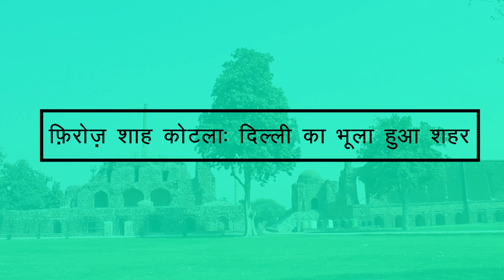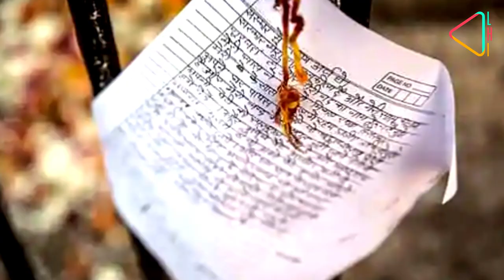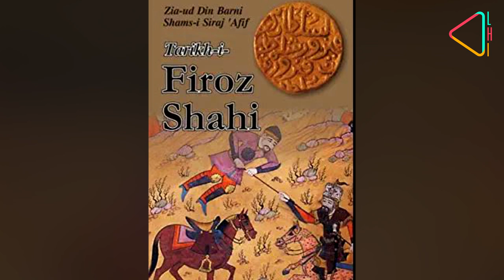फ़िरोज़ शाह कोटला: दिल्ली का भूला हुआ शहर | Feroz Shah Kotla | Sultan Feroz Shah Tughlaq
दिल्ली के उत्तर-पूर्वी हिस्से में बहादुर शाह ज़फ़र मार्ग पर मौजूद फ़ीरोज़ शाह कोटला में आपको मध्यकालीन समय की इमारतें देखने को मिलेंगी, जो दिल्ली के इतिहास का एक महत्वपूर्ण अध्याय रहा है।

फ़ीरोज़ शाह कोटला , तुग़लक सल्तनत के तीसरे सुल्तान फ़ीरोज़ शाह तुग़लक की राजधानी हुआ करती थी, जिसे उसने सन 1351 में,तख़्त पर बैठने के तीन साल बाद बसाया था . हालांकि, इससे पहले, उसके पूर्वज - ग़्यासउद्दीन तुग़लक़ ने तुग़लकाबाद और मुहम्मद बिन तुग़लक़ ने आदिलाबाद का निर्माण, दक्षिण-पश्चिमी दिल्ली में करवाया था. मगर चौदहवीं शताब्दी के मध्य में, पानी की कमी की समस्या को देखते हुए, फ़ीरोज़ शाह ने अपनी राजधानी यमुना नदी के क़रीब बसाने का फ़ैसला किया, क्योंकि तब इस
नदी ने अपना रुख़ बदल दिया था. आईये आपको ले चलते हैं, फ़ीरोज़ शाह के कोटला की एक यात्रा पर:

इस गढ़ के अन्दर आते ही आपको रास्तों की भूल- भुलैया देखने को मिलेगी जो इस पूरे इलाके में फैली हुई है. दक्षिणी छोर पर आपको शाही महल के अवशेष मिलेंगे , जहां कभी फ़ीरोज़ शाह का दरबार सजा करता था और वो सभी ख़ास और आम लोगों से मिलते थे। अब यहाँ सिर्फ़ शाही मंडप और महराबें रह गई हैं. फ़ीरोज़ शाह
कोटला के महत्वपूर्ण खंडहर, गढ़ के उत्तरी छोर की तरफ़ हैं .

स्थानीय दिल्ली क्वार्टजाईट पत्थर और चूनापत्थर से बनी ये जामा मस्जिद अपने निर्माण के समय में भारत की सबसे विशाल मस्जिद हुआ करता थी. इस मस्जिद में आज भी बहुत लोग नमाज़ पढ़ने आते हैं. यहाँ निचली मंज़िल पर कई कमरे और मस्जिद की पूर्वी दीवार से लगी प्लास्टिक की रंग-बिरंगी टंकियां देख सकते हैं.
इन्हीं टंकियोंके पानी से नमाज़ी वुज़ू करते हैं.मस्जिद के अंदर एक बड़ा आंगन देखाजा सकता है. यहाँ नमाज़ पढ़ने के लिए एक बड़ा हाल बना है।जहां कभी तुग़लक़ राजवंश की महिलाएं नमाज़ पढ़ा करती थीं। आज, यह सब कुछ खंडहरों में तब्दील हो चुका है।

 जामा मस्जिद का दरवाज़ा उत्तरी दिशा में है। यह दरवाज़ा, पत्थर के रास्ते के ज़रिए, हवा महल के साथ जुड़ा है. कहा जाता है, कि दिल्ली पर हमले के दौरान, मंगोल शासक तैमूर ने यहाँ पर नमाज़ अदा की थी और वो इस मस्जिद से इतना प्रभावित हुआ, कि उसने ठीक वैसी ही एक छोटी मस्जिद अपनी राजधानी समरक़ंद में बनवाई थी ! यह वही मस्जिद है जहां, सन 1759 में, मुग़ल बादशाह आलमगीर-द्वितीय की हत्या, उसके वज़ीर इमाद-उल-मुल्क की थी!

जामा मस्जिद के पास, मौजूद है हवा महल जिसे कुश्क-ए-शिकार के नाम से भी जाना जाता था। ये तीन-मंज़िला इमारत एक पिरामिड की तरह बनी हुई है. जिसकी बुनियाद बहुत मज़बूत है और गुम्बदनुमा कक्षों से घिरी है। इस इमारत की सबसे ऊपरी मंज़िल से आपको बाक़ी खंडहर दिखाई दे सकते है. ऊपरी मंज़िल पर मीनार-ए-ज़र्रीन यानी सुन्हरी मीनार दिखाई देता है। दरअसल यह 13.1 मीटर ऊंचा, बलुआ-पत्थर से बना एक स्तम्भ है. इसको मौर्य शासक अशोक ने, ईसा पूर्व तीसरी शताब्दी में, अम्बाला के क़रीब कोपरा में बनवाया था. फ़ीरोज़ शाह के आदेश पर, इस स्तंभ को उसकी नई राजधानी में लगवाया गया था. ऐसा ही एक और अशोक स्तम्भ है, जो आज भी आपको उत्तरी दिल्ली में, हिंदूराव अस्पताल
के सामने दिखाई दे सकता है.

दिलचस्प बात ये है, कि इस हवा महल का ज़िक्र कई लोक-कथाओं में मिलता है. हर गूरुवार को यहाँ लोग आते हैं। वह अपने साथ चिट्ठी या उसकी फोटोकॉपी साथ आते हैं। वह चिट्ठियां आत्माओं या
जिन्नों और उनके पीर “लाटवाले बाबा” के नाम लिखी होती हैं। लोगों का विश्वास है कि उनके पीर लाट वाले बाबा और रूहें आज भी वहीं रहती हैं! लोगों का यह भी मानना है कि यह रूहें उन्हीं लोगों की हैं जो कभी यहां के खंडहरों में रहा करते थे। इस कहानी की शुरुआत सन 70 के दशक से हुई थी जब यहाँ एक स्थानीय फ़क़ीर आए थे. आज भी आपको लोग अपनी चिट्ठियाँ, स्तंभ के आसपास बने कटघरे पर बांधते हुए मिल जाएंगे ।यहाँ लोग कटघरे पर चिट्ठियां बांधते, उसे हाथ से छूते हैं ताकि उनकी मन्नतें पूरी हो जाएँ.

हवा महल की उत्तर-पश्चिमी दिशा में आपको बावली मिलेगी , जो एक बड़े बाग़ से घिरी हुई है. ये दिल्ली की एकमात्र गोलाकार बावली है,जिसपर किसी ज़माने में छज्जा हुआ करता था, जो अब मौजूद नहीं है. बावली तक पहुंचने के लिए पूर्वी और पश्चिमी दिशाओं में रास्ता हुआ करता था।मगर अब पश्चिमी दिशा से ही वहां पहुंचा जा सकता है।सुरक्षा कारणों से , इस बावली को भारतीय पुरातत्व विभाग की अनुमति के बाद ही शोध के लिए जाया जा सकता है. यह एक भूमिगत इमारत की तरह बना था. पूर्वी दिशा में एक भूमिगत नहर हुआ करती थी, जहां से यहाँ पानी बावली में आया करता था.

फ़ीरोज़ शाह कोटला का ज़िक्र सन 1357 में लिखी ज़ियाउद्दीन बरनी की तारीख़-ए-फ़ीरोज़ शाही के साथ-साथ कई इतिहासकारों के संस्मरणों में भी मिलता है. इसके अलावा इसका ज़िक्र मंगोल शासक तैमूर के संस्मरणों में भी मौजूद है। तौमूर जब सन 1398 में यहां आया था तब वह यहाँ की वास्तुकला से मंत्रमुग्ध हो गया था,
और उसने यहां की जामा मस्जिद में नमाज़ भी अदा की थी.

सन 1883-84 में छपे दिल्ली डिस्ट्रिक्ट गज़िटीयर में इसे एक बड़ा और भरा-पूरा शहर बताया गया है, जिसमें कम से कम आठ मस्जिदें,तीन महल और मुसाफ़िरों के लिए कई सराएं हुआ करती थीं। आज, यहाँ जो कुछ रह गया है, वह उस युग की यादें हैं, दास्तानें हैं, कहानिय़ां हैं और खंडहर हैं।